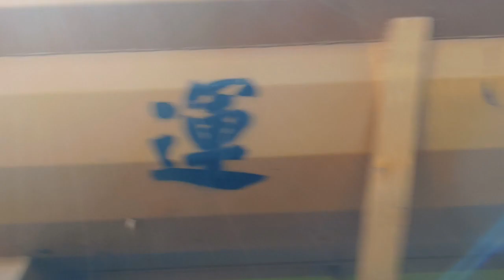20191226I【芒向晚報】ViuTV《黑市》 隱藏光時口號 光速表示“遺憾”盡現人情冷暖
【今集主題】

主持: 許留山
*歡迎大家湧躍留言，發表意見，理性討論。*